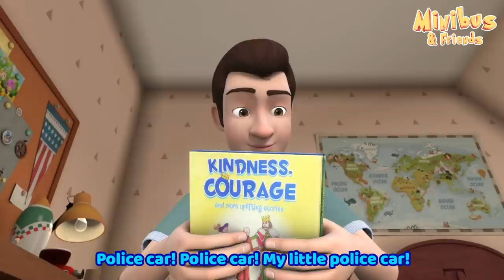Bad Virus Song + More Nursery Rhymes & Kids Songs | Minibus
Welcome to Minibus - Nursery Rhymes & Kids Songs! Minibus is a channel with popular and educational nursery rhymes and cartoons for babies and children.